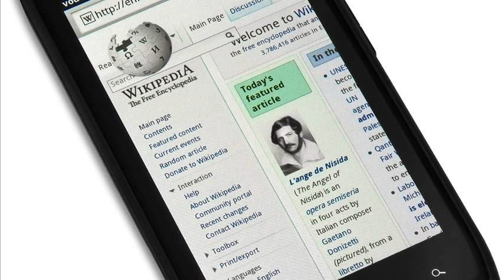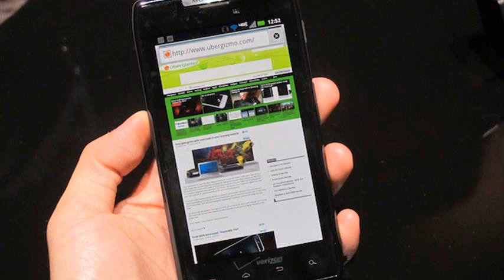motorola razr droid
motorola razr droid review
motorola razr droid verizon
motorola razr droid case